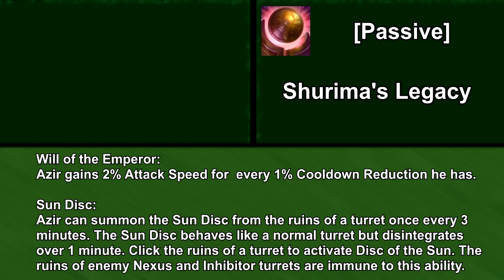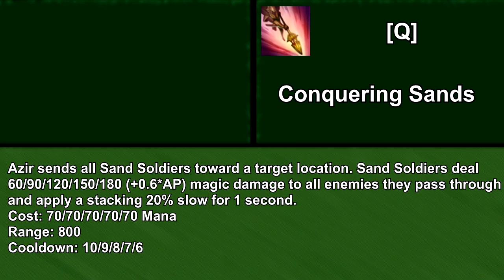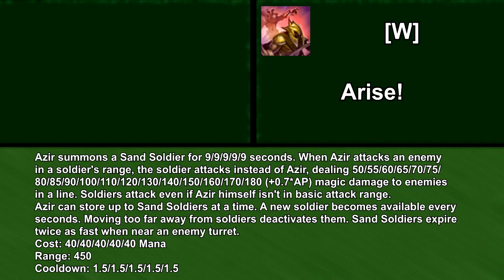Azir Ability Preview! - PBE Patch Notes [26.08.2014] [Deutsch/HD]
---MEHR AZIR VIDEOS!!---

WICHTIG! Alle Changes beziehen sich auf den
PBE, was bedeutet, dass sie nicht zu 100% so
auf die Live Server übernommen werden müssen.